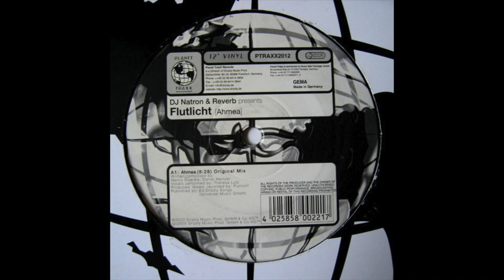DJ Natron & Reverb presents Flutlicht - Ahmea (Original Mix) (2000)